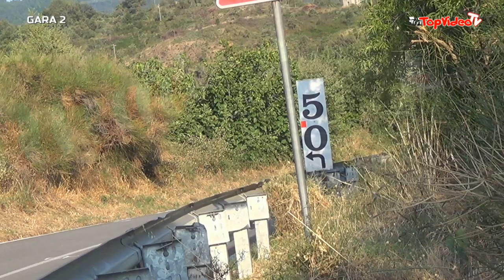Francesco Crocco - 27` Cronoscalata Luzzi Sambucina (CS) 20-08-2023